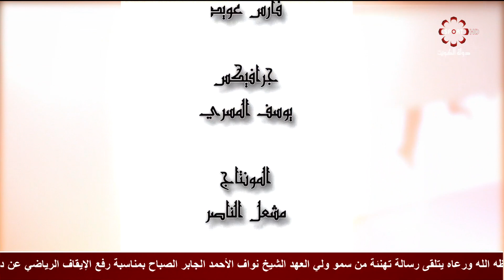برنامج أجمل بداية - الجمعه 5 / 7 / 2019